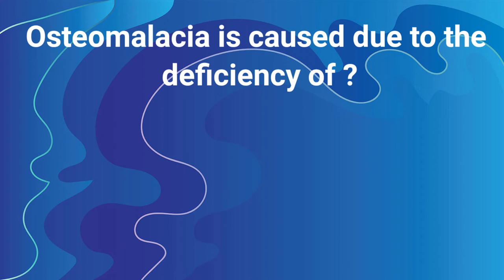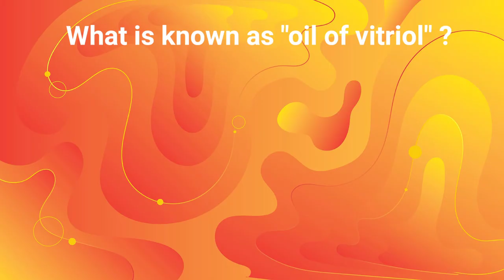How many dots are used in Braille Script ?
10 General knowledge Questions and answers

0:00 intro
0:10 Cinnabar is the ore of ?
0:25 How many dots are used in Braille script ?
0:45 Capital of Morocco ?
1:00 Who put forward August offer ?
1:20 Capital of Laos ?
1:40 Osteomalacia is caused due to the deficiency of ?
2:00 What is known as oil of vitriol ?
2:15 How many bytes make one megabyte?
2:34 National flower of Malaysia?
2:50Tales of two cities by Charles Dickens is based on ?